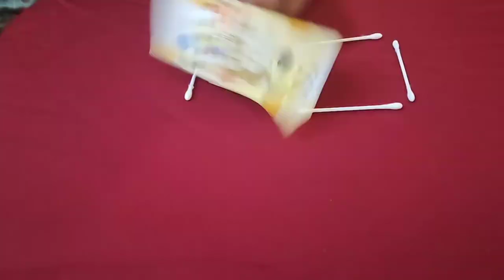logic 5 cotton buds Gawing aso 3 moves@ramilvalenzonaofficial9060